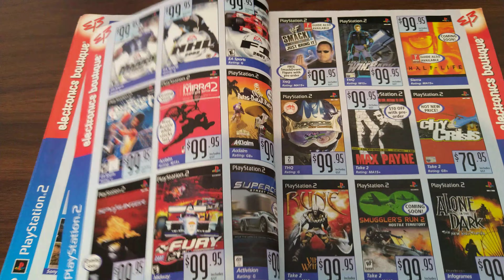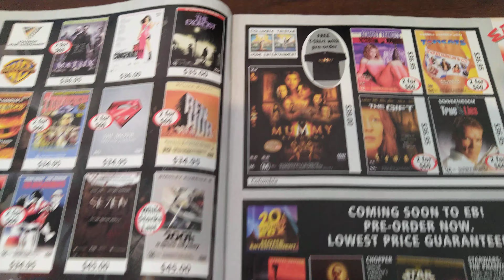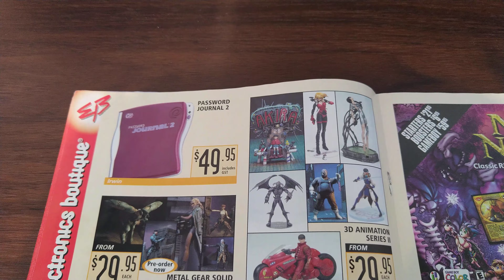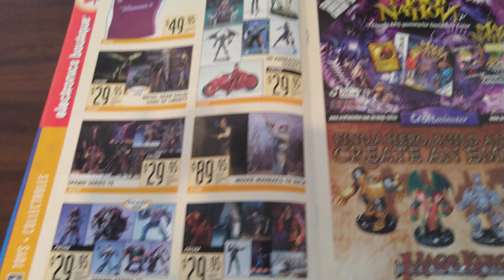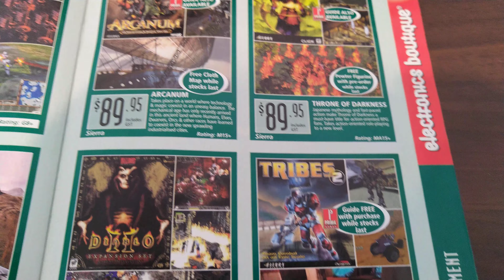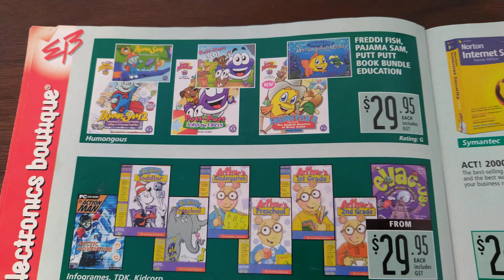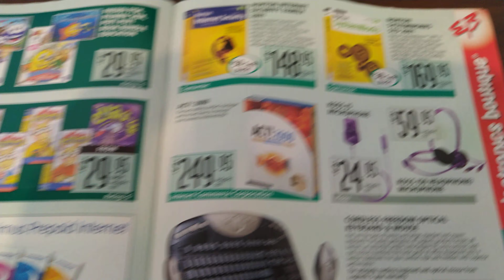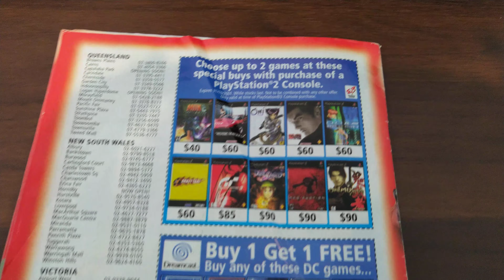EB Games Australia Catalog Spring 2001 Flick Through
A flick through a old EB Games Australia catalog from Spring 2001